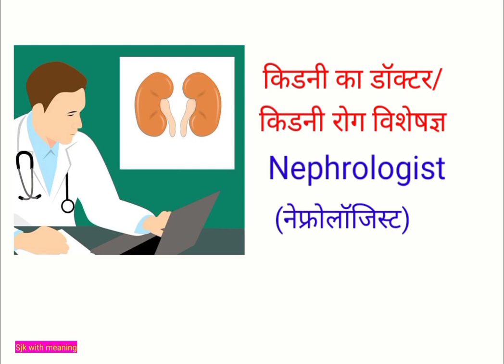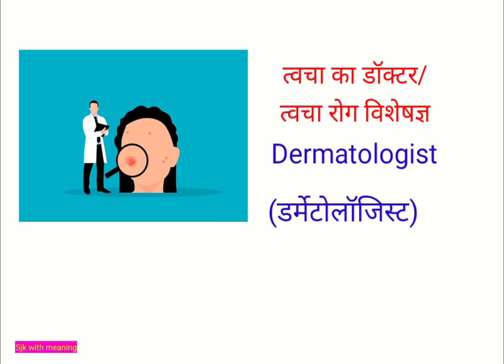सभी डॉक्टर्स के नाम इंग्लिश,हिंदी||All Doctor's name English Hindi||Sanjyoti Kaithwas With Meaning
सभी डॉक्टर्स के नाम इंग्लिश व हिंदी||All Doctor's name in English Hindi||Doctors name||English vocabulary||Sanjyoti Kaithwas With Meaning

आज की इस वीडियो मे Doctor's name इंग्लिश व हिंदी में बताए गए हैं..

मैं आशा करती हूं कि आज की  इस वीडियो से आपको कुछ सीखने को जरूर मिले...

About this video_friend's Aaj ki video me Aap sabhi ke liye All Doctor's ke naam ko English Hindi and with pictures bataya hai...

Friend's Aaj Aap is video सभी doctor's ke naam hindi english mein sikhenge... plzz last tak video zaroor dekhiyega... I hope ki aap meri videos se daily kuch na kuch zaroor sikhe

please🙏 rply your Valuable Comment in Comment box

Doctor's Names Related Vocabulary like.
1. किडनी का डॉक्टर
2. बच्चों का डॉक्टर
3. हृदय का डॉक्टर
4. पेट और लिवर का डॉक्टर
5. स्त्री रोग विशेषज्ञ डॉक्टर
6. कैंसर का डॉक्टर
7. आंखों का डॉक्टर
8. त्वचा रोग विशेषज्ञ
9. हड्डी का डॉक्टर
10. नाक कान गला का डॉक्टर. many more Vocabulary